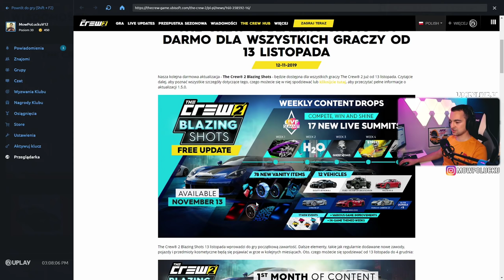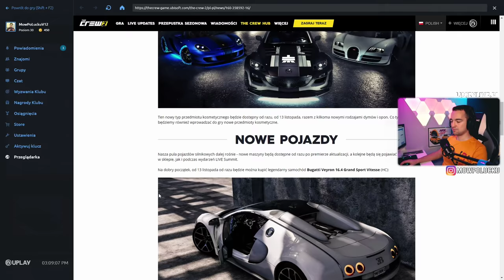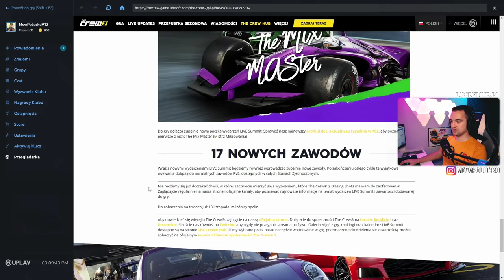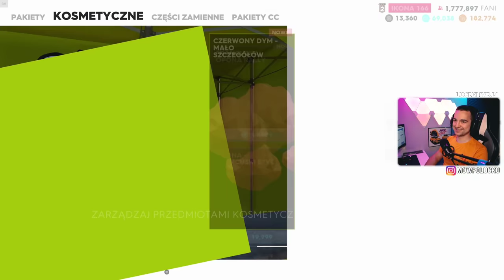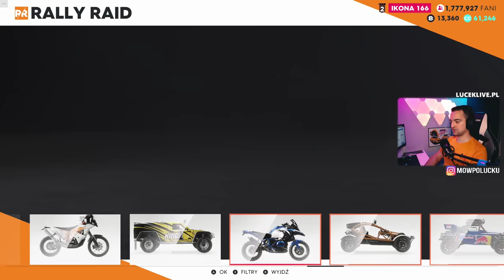THE CREW 2 🇵🇱 \ Blazing Shots \ Ferrari 599xx Tuning 🔥